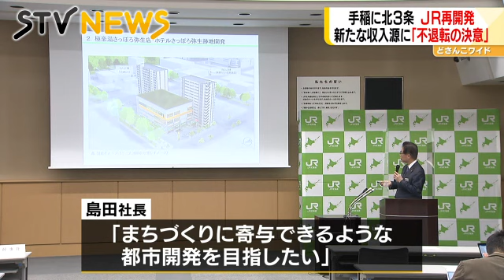「事業の進化に不退転の決意で」新たな収入源は都市開発 札幌市内の注目エリアに新計画続々と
経営再建に取り組むＪＲ北海道の島田社長。収入源として期待する新たな都市開発の構想案を発表しました。まずは手稲駅から徒歩圏内という利便性の高さがうりのこちらのエリア。（2021年12月15日放送）